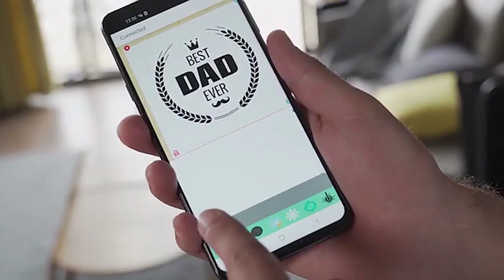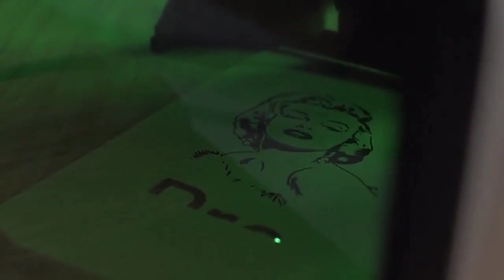Low Investment And High Profit Business Ideas, Low Budget High Profit Business Ideas